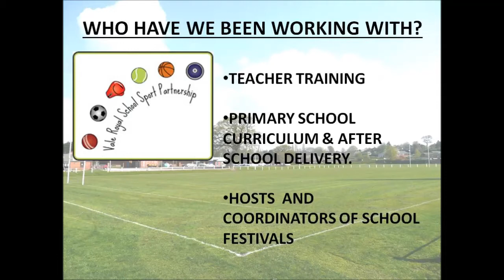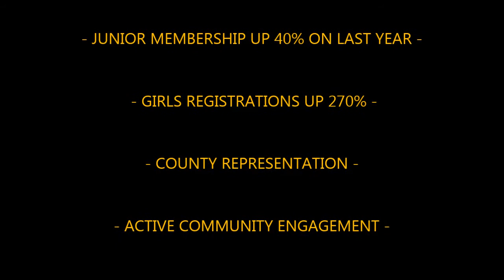Northwich RUFC Awards